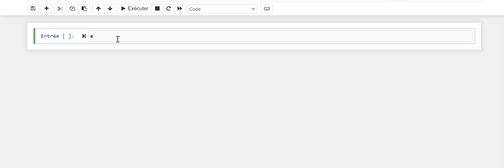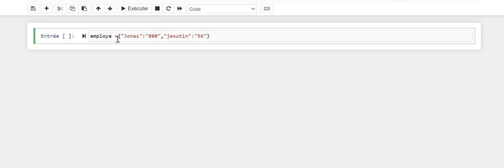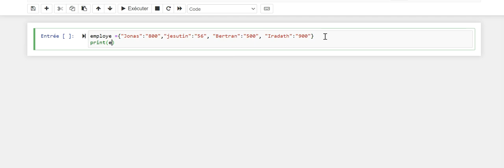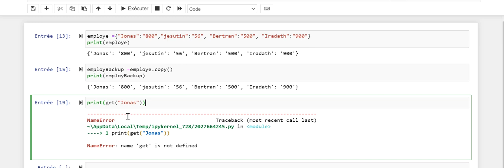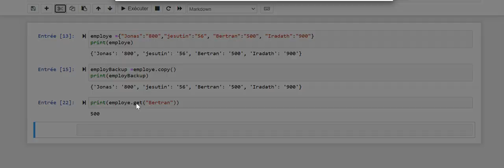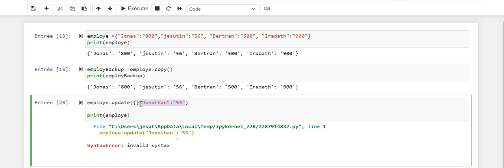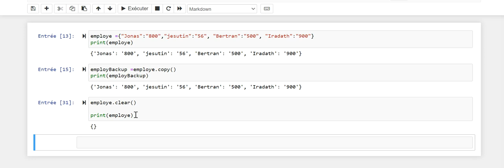L'essentiel à savoir sur le dictionnaire(dict) du Python en 15 min : Data Science#1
Description

Dans cette formation en Python,  je vous  enseigne l'essentiel à savoir sur la structure de données Dictionnaire pour pour devenir un bon  Data Scientist, Data enginer .etc.  Vous pouvez consulter mes formations ci-dessous, si vous voulez aller plus loin dans  l’apprentissage du langage Python et de la  Data Science.

Plateforme de formation JAFWIN